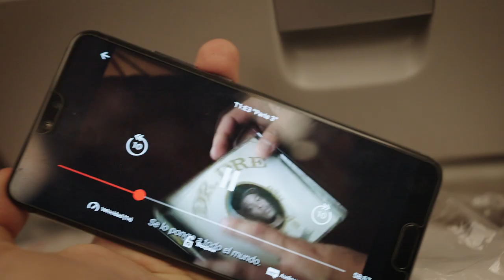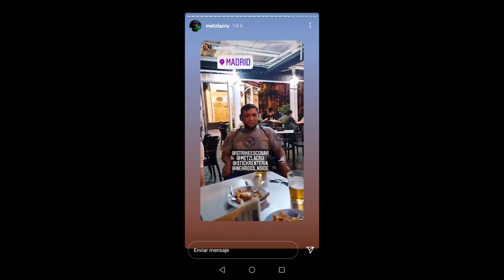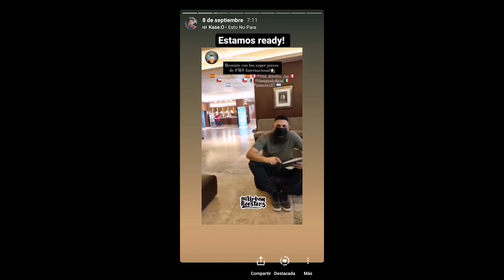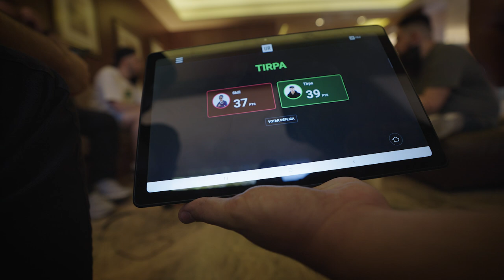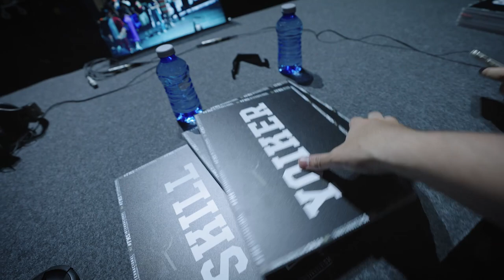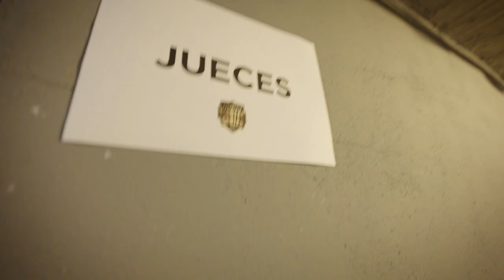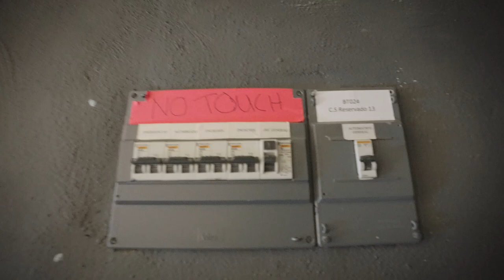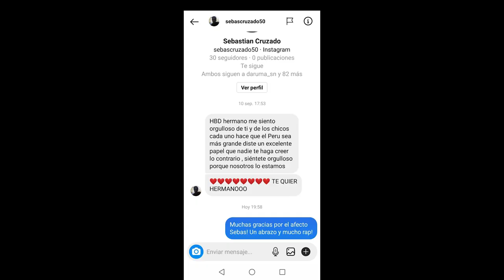ASÍ ES SER JURADO DE FMS INTERNACIONAL (2021 | VLOG)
Aquí el vlog de mi experiencia como jurado en FMS INTERNACIONAL 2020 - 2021.